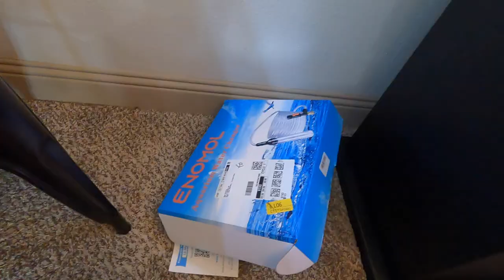This Aquarium owner changed their water TWO TIMES in ONE WEEK and the results are AMAZING!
In this video, we are going to be discussing the 75 gallon aquarium water change procedure. This procedure is required every 2 weeks and it is very important to follow it to ensure the health and well being of your cichlid fish.

If you have a cichlid fish tank, it is important to schedule a water change at the same time each week so that the water is always clean and fresh. By following these simple steps, you will be able to keep your cichlid fish healthy and happy!